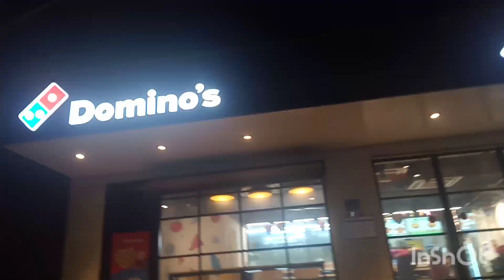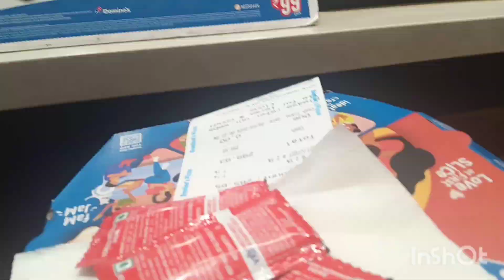Shivratri ni puja hwbai#Undwipwrkwo pizza 🍕🍕🍕🍕 janw dwnlang nangbai// kusum narzary